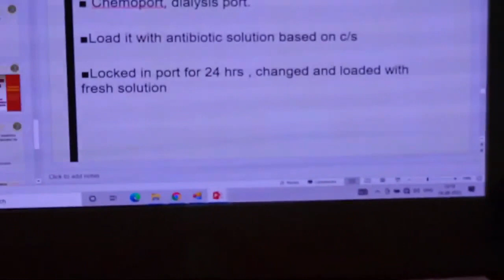Antibiotic stewardship for clinicians by Dr Anand P Ambali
A brief overview of Antibiotic Stewardship is presented here.